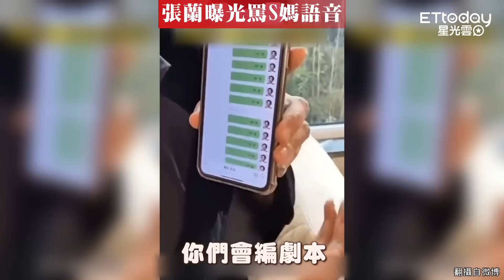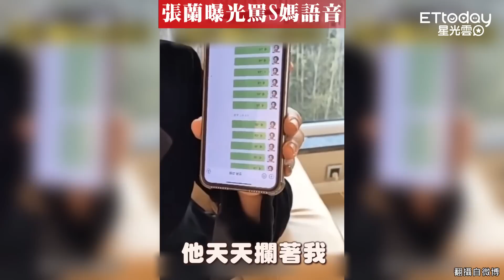汪小菲休戰大S：要燒毀千萬床墊！ 張蘭直播怒吼「他不慫，這叫格局」